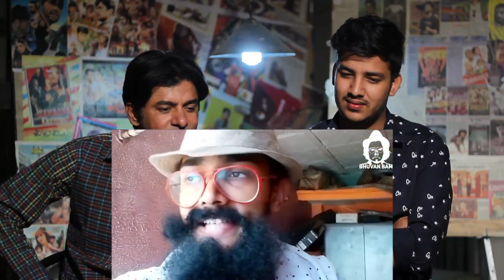Pakistani Reacts To | BB Ki Vines | Papa Maakichu | Reaction Express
Like Us

AND YOU CAN ALSO SUGGEST US TO REACT ON YOUR FAOURITE TREAILER , MUSIC OR ANYTHING YOU WANT .

Reaction Express

This one looks so MIGHTY!! What do you guys think?

We love you guys! Drop us a comment and tell us what you think!